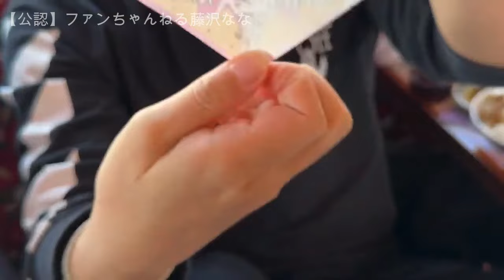【春の訪れを感じよう！藤沢ななと人気配信者たちと巡る賑やか屋形船クルーズ🌸🚢【他雑談】】2024年03月30日